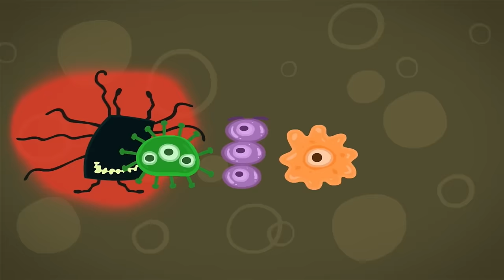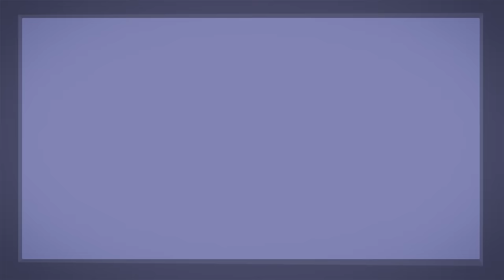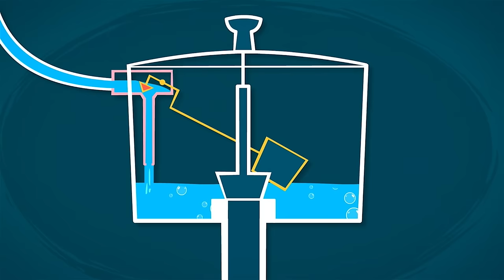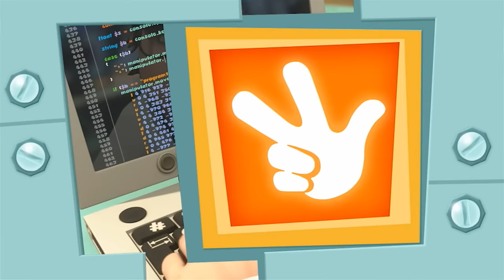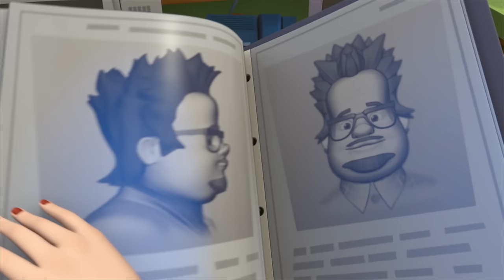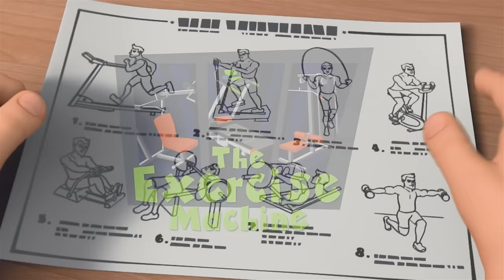How do Aeroplanes and Helicopters fly? | The Fixies | Cartoons for Kids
Simka, Toola and Verda are gathered around a pack-o-mat in Professor Eugenius’ laboratory ready to take part in something “important” when they are suddenly disturbed by a loud noise. It’s Fire and Nolik flying around the lab in a radio-controlled helicopter being controlled from the ground by Digit.